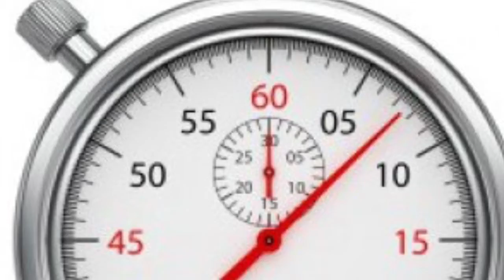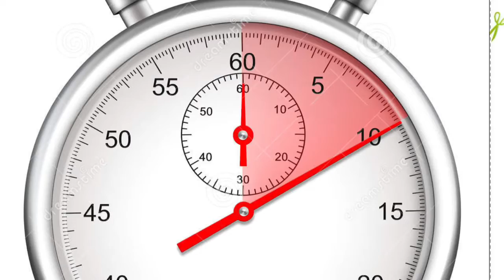My Science Experiments x 4